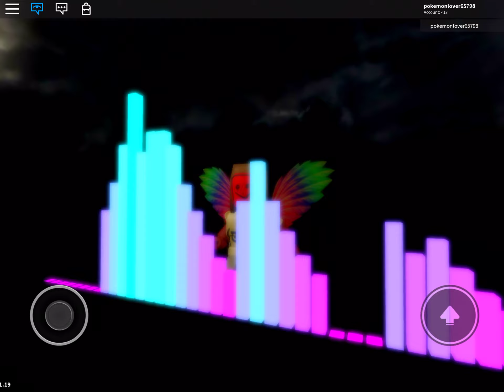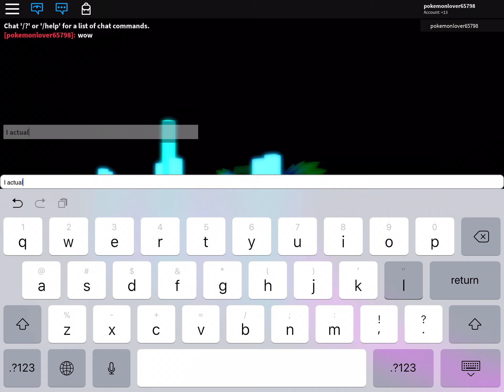how did I get here